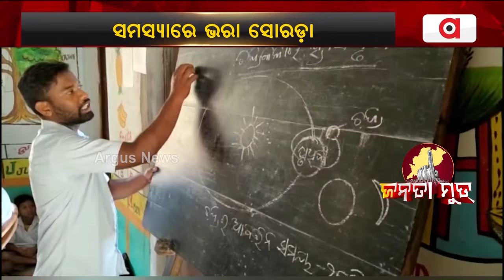Janata Mood || ସୋରଡ଼ା ନିର୍ବାଚନ ମଣ୍ଡଳୀର କ'ଣ ସମସ୍ୟା ରହିଛି ?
ସୋରଡ଼ା ନିର୍ବାଚନ ମଣ୍ଡଳୀର କ'ଣ ସମସ୍ୟା ରହିଛି ?